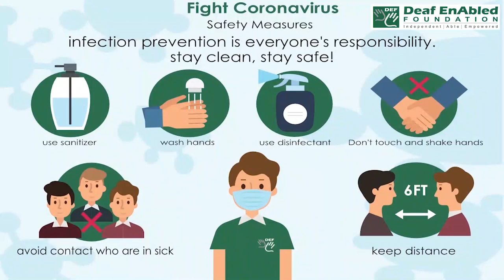Willing (adjective) Word of the Day for January 3rd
Willing (adjective)

Meaning :- to be happy to do something if it needed.

Examples :- 1. You said you needed a volunteer- well, I’m willing.
2. She shows a willingness to hard work.